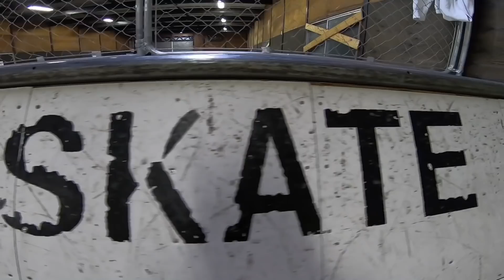Skate tour 2018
久々の道外遠征へ。

五日間滑りっぱなし、行き当たりばったりのスケートツアー。

Skater
Takuya hashimoto
Suguru sasaki
Tetsuya ono
Tatsuma masuda
Hiroki “豆”kusakari

EDIT
Takuya hashimoto